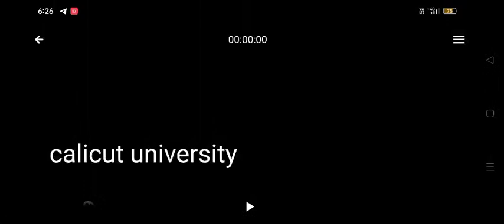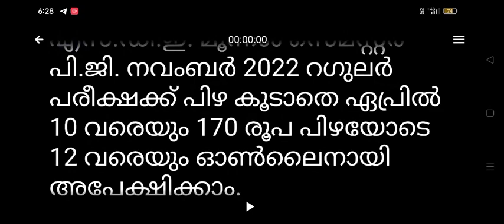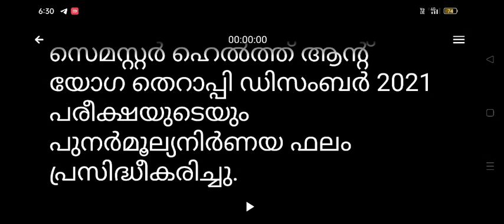calicut university news today malayalam | Calicut university latest news/updates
The University of Calicut is the largest University in Kerala. Established in the year 1968, it is the second university to be set up in Kerala.